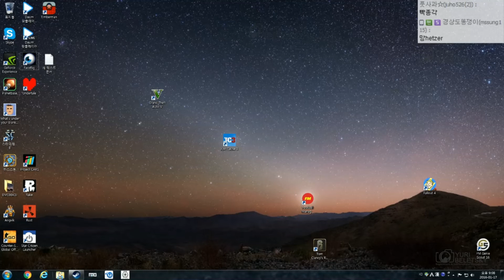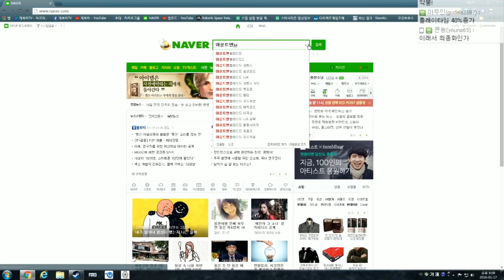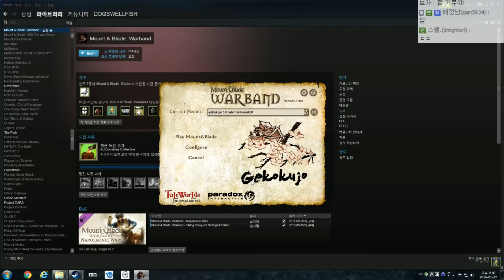【대서사시】#241 복룡이 나르샤 ~신조선 건국기~ 마운트 앤 블레이드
안녕하세요!
★영상에 대한 3줄 요약!
마운트 앤 블레이드 : 하극상 모드
신조선의 왕 '복룡이'는 나라를 정상궤도에 올라세우며
열도를 쥐어 삼킨다!!!
▣ 업로드 시간
└생방송 다음날 오후